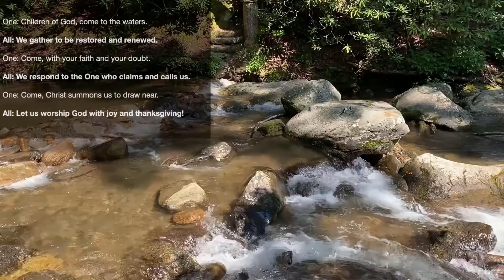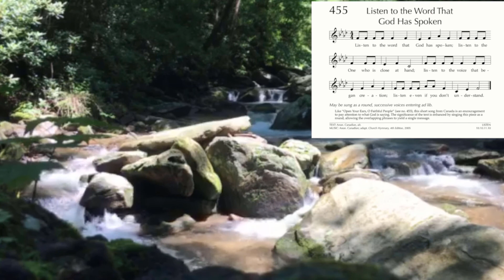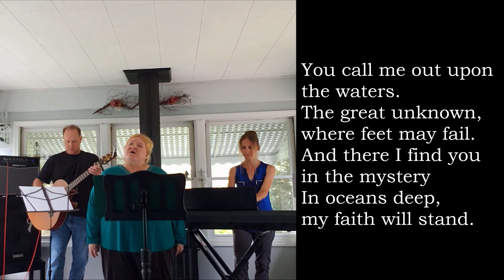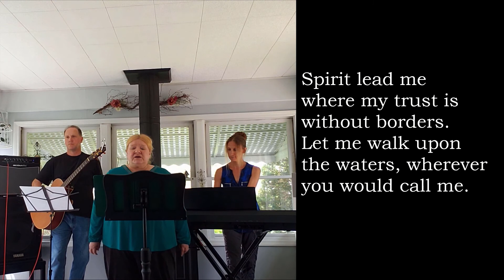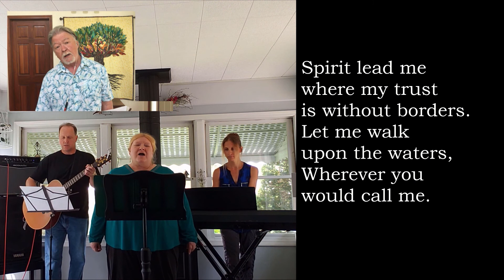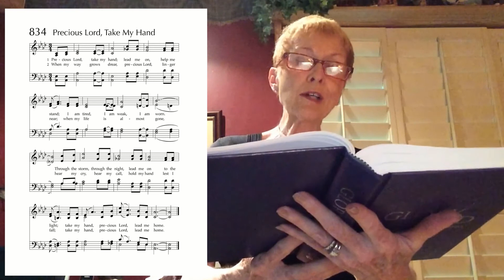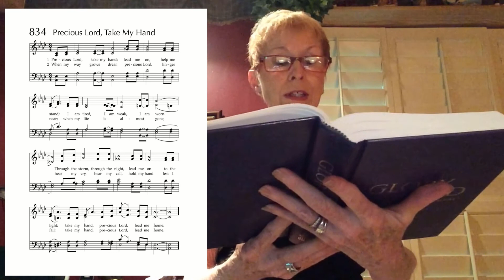8 9 20